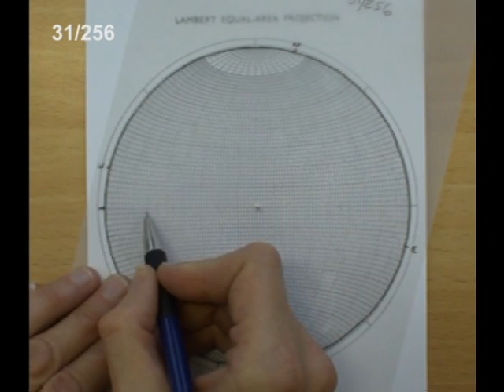How to plot a lineation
How to plot a lineation on a stereonet by Dr Jacqui Houghton.  This is part three of a series of videos used on the first year Structural Geology course at the University of Leeds.